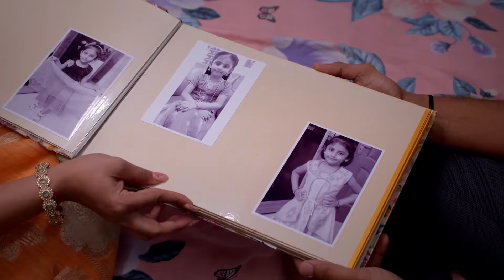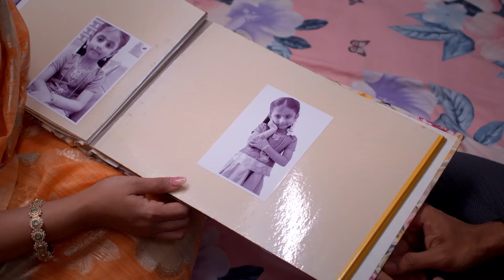Rosa-பூ போடச்சொன்னா ஏன் மல்லிகைப்பூ போடுறீங்க | Maari | Full Ep 332 | Zee Tamil | 31 Aug 23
Sankarapandi sulks while decorating Jasmine and Murugan’s room. Jasmine plans to teach Murugan a lesson for marrying her but fails. Surya hugs Devi when she meets him in the form of a little girl.

Show Name: Maari
Star Casts Name: Ashika, Padukone, Adarsh, Sairabanu
Characters Name: Maari, Suriya, Shreeja